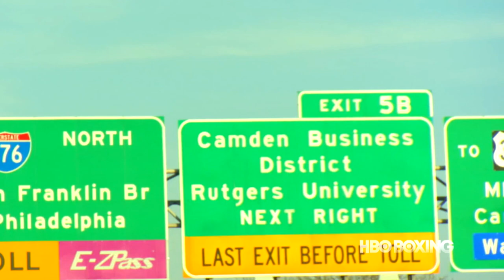Jason Sosa on his Camden, NJ upbringing (HBO Boxing)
Jason Sosa on his rough upbringing in Camden, NJ and how it pushed him to pursue fighting